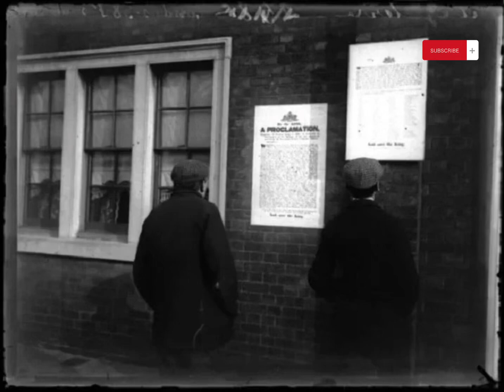REMARKABLE HISTORICAL PHOTOS: Interesting and Astounding Facts from History in Photographs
Today I want to show you how beaches looked like 100 years ago, people on them and beach entertainment, have a nice view